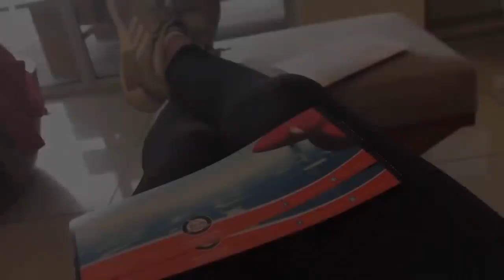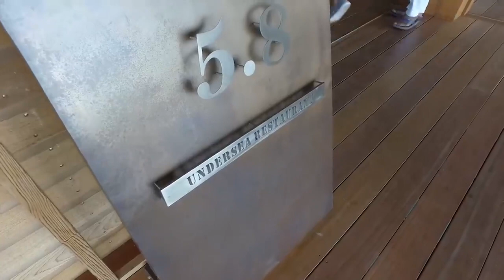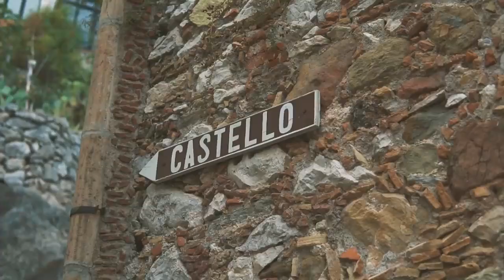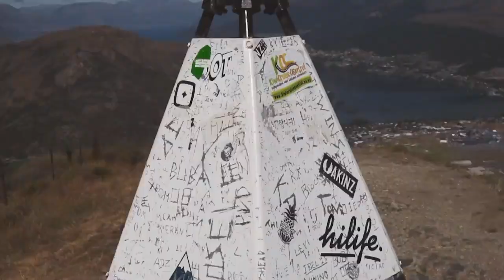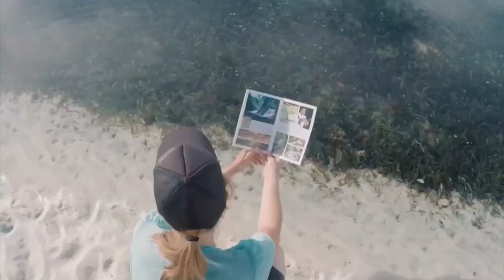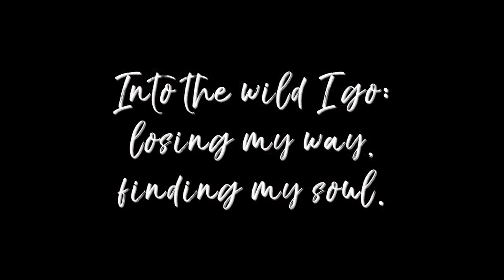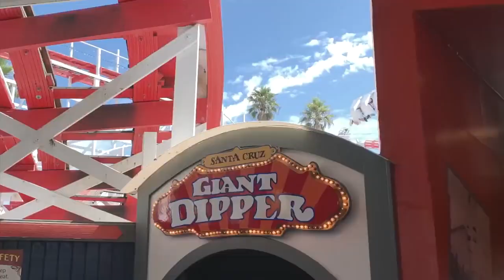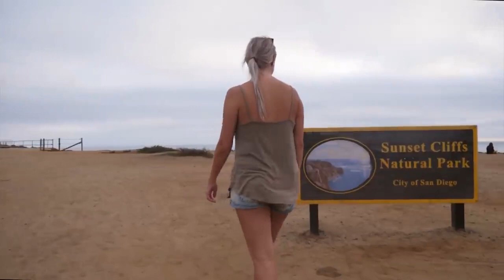Musica alegre para levantar el animo🌴🌴 Música Inspiradora Alegre En El Aprendizaje, El Trabajo...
© Seguir: Música Alegre
Musica por:
[00:00] Coldplay - Everglow (Levi Remix) [Hennri Cover].
[03:34] Daniel Liebt - Cruel Summer (Lyric Video).
[07:04] Kygo's Confession (Cargo Edit) - Kollektivet x Erik Smaaland.
[10:43] Matisyahu - Live Like A Warrior (Dusta Remix).
[15:24] Losing Control (ft. Julia Stone).
[19:32] Vexento - Home.
[24:30] Allison & Vexento - Mango Breeze.
[27:39] Ashworth - I Want It That Way.
[30:20] CRED1X - Can't Find You.
[34:11] Fools Garden - Lemon Tree (Mike Wit & Garabatto Remix).
[38:50] Zeper - The One That I Want (ft. Haley Sorg)
[41:50] Zonoma & Sara Farell - Somebody Else.
[45:14] Vexento - Happiness.
[48:54] SHADOWKEY ft. Chelsea Paige - Yours Tonight (AC Remix).
[52:45] Vexento - Across The Ocean.
[56:41] Markvard - You And Me.
[59:28] Timmo Hendriks, Lindequist & Lennart Schroot - Léto.
[01:02:28] We Architects - Give Me All Your Love (ft. Derek Anderson).
[01:06:05] Antoine Chambe & Rémi Glrd - Make Me Alive (Dreyer Remix).
[01:09:34] Nysveen & Eden Young - Till Sunrise.
[01:13:12] PANG! - One Big Laugh (Ammi Remix).
[01:17:01] Robin Schulz - So Lonely (feat. Easy Freak).
[01:22:27] Kelo - Without U (Original Mix).
[01:26:10] Mac Beez - Never Gonna Give You Up.
[01:29:44] Vexento - With you [Music Video].
[01:33:04] Kallisto - Save Tonight [Lyric Video].
[01:36:37] Minke - Gold Angel (Juicy Cola Remix).
[01:40:03] Tropic Love (ft. Contacreast) - Diviners.
[01:44:58] We Architects - Give Me All Your Love (ft. Derek Anderson)
[01:48:32] Yuti & Bigote - Love You More (ft. Joline Loos).
[01:52:18] Feylo & Sean - Be Yourself.
[01:55:21] Emma Ellie - Unstoppable (Lyric Video).
[01:59:35] Mulshine & Elsa Andrén - Overdose.
[02:02:41] Thastor - Tropical Jungle.
[02:06:15] Timmo Hendriks, Lindequist & Lennart Schroot - Léto.
[02:09:15] GABRY Q - Sunset.
[02:12:49] Jamie Brown - Follow You (Tep No Edit).

Bienvenido a Pop Song Music! En este canal encontrarás una amplia variedad de canciones diferentes. Intento encontrar la mejor música, la mejor calidad y la más agradable para ti. Disfruta y no olvide